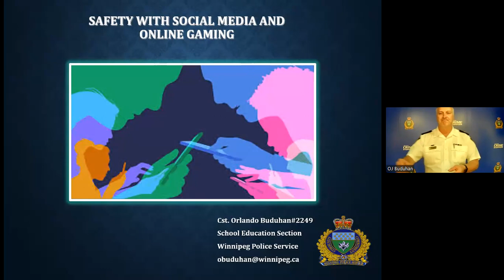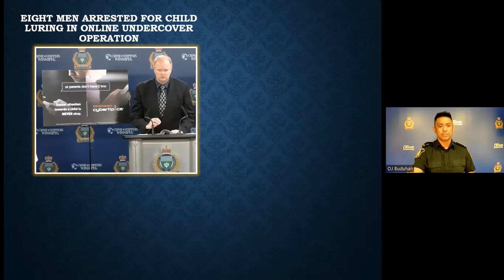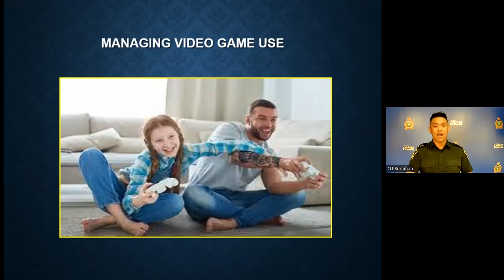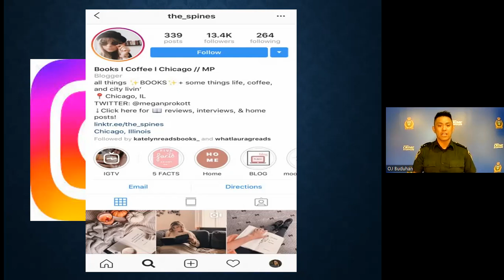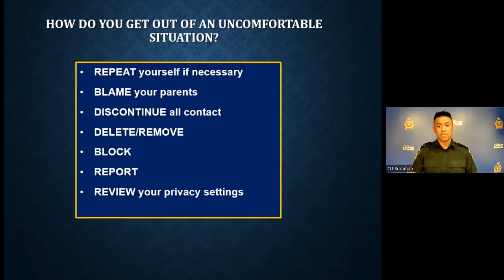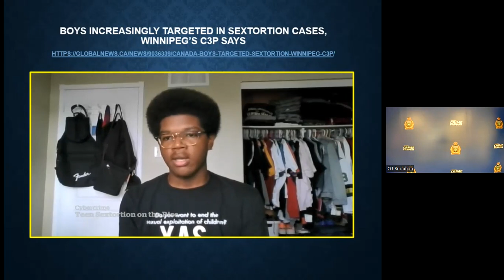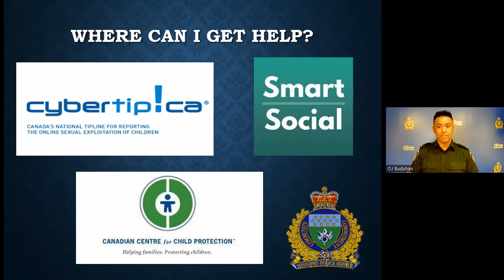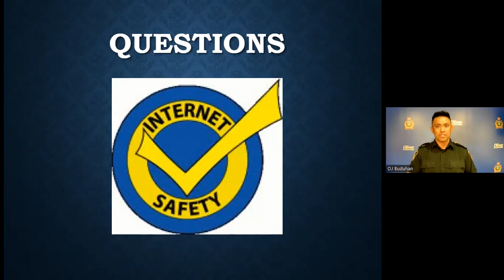Safety with Social Media and Online Gaming for Parents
On October 6th, 2022, Cst. Orlando Buduhan of the School Engagement section provided parents and caregivers with a virtual presentation on Online Safety.

The Online Safety presentation was initially designed for students. But modifications were made to address the many concerns parents and caregivers should have concerning children accessing the internet.